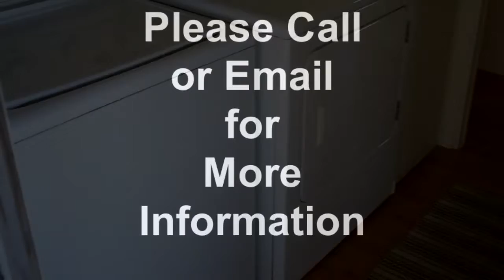Coast Manufactured Housing Community Unit #60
WILL TAKE PAYMENTS FOR THIS HOME!!! Seller Financing Available.  This is a very nicely maintained  2 bedroom – 2 bathroom 880 sq. ft. Mobile Home that has had some updating and newer appliances installed in a very nice and tranquil Senior Manufactured Housing Community in the South Bay. Covered carport with access to a private back yard. Washer & Dryer in the unit.  Extra storage shed in rear of home.  The home is located in a 4 Star nice Senior Community. The community has a large pool, hot tub and community center and is very clean and very well kept.